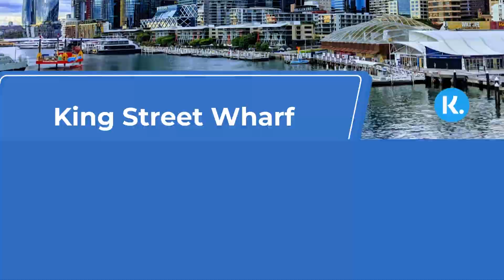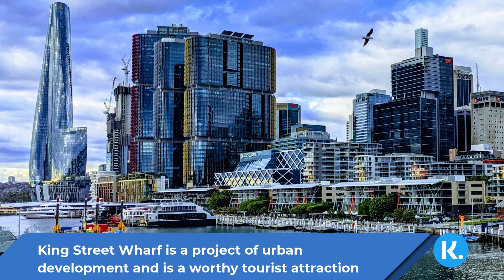King Street Wharf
King Street Wharf is located in the stunning surrounds of Sydney Harbour, and promises a experience like no other.  King Street Wharf in Sydney is one of the best places to go if you are looking for entertainment, international food and drink offerings, and a great time!